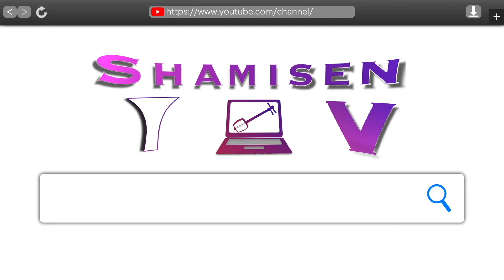視聴者の演奏動画をアナライズする企画①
[内容]
1:00 演奏
3:05 1.音合わせ
4:00 2.駒の位置
4:33 3.タタキ
5:33 4.音締め(前バチ)
6:41 5.左手の親指
7:34 6.三の糸で人差し指を離さない
8:09 7.ハジキ
8:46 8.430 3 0 のタイミング
9:49 9.駒がけ(音澄み)
11:05 改善策